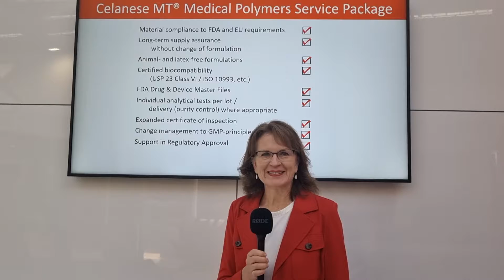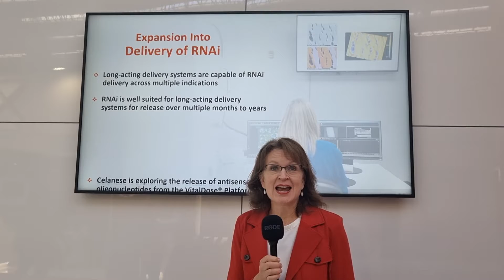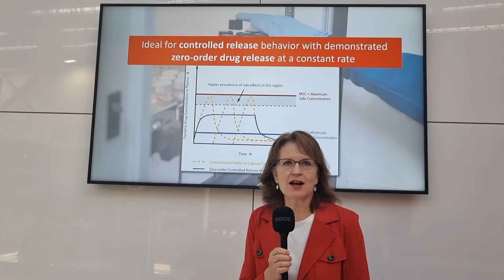S03E355 LiveWithChaudhrey with Celanese's Susan Rahe (80K32) at CPHIWW 2022, Frankfurt, Day 2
It was great to meet Susan today and learn more about Celanese, the solutions and learn more about their VitalDose® system for sustained drugelivery.

This enabling technology platform provides long-acting controlled release through implant and insert dosage forms, delivering smallmolecules, biologics, and RNAi for Ophthalmology, Oncology, WomensHealth, and conditions of the CentralNervousSystem.

To learn more about all their solutions meet Susan and the team in Hall 8 booth K2,,